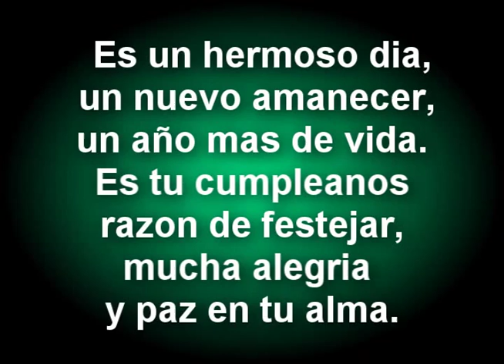CUMPLE AÑOS DE MI HIJA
HOY SE CUMPLE UN AÑO MAS DE LA TIERNA EXISTENCIA DE MI BELLA Y HERMOSA HIJA YOMAIRA .CON EL DESEO MAS GRANDE DE UN PADRE QUIERO ELEVAR POR SIEMPRE LA ORACIÓN PIDIENDO A DIOS TODO PODEROSO QUE LE LLENE DE INFINITAS BENDICIONES PARA QUE CUMPLAS TUS SUEÑOS Y METAS , FELIZ CUMPLE AÑOS MI PEQUEÑA.